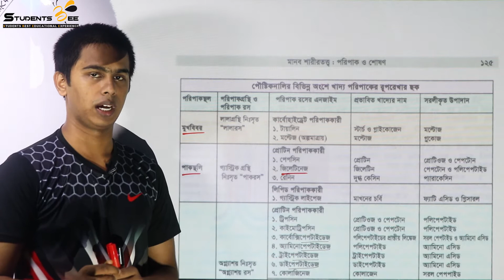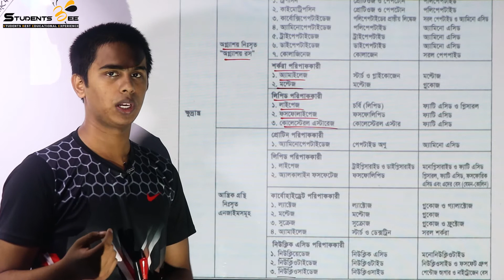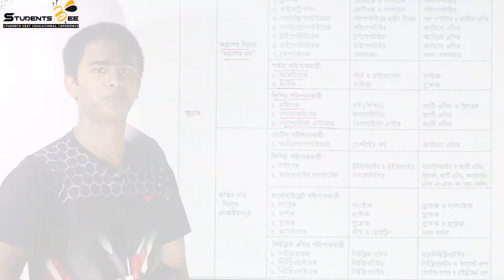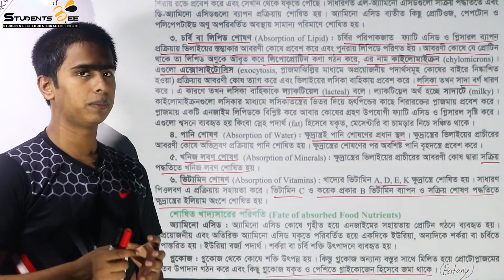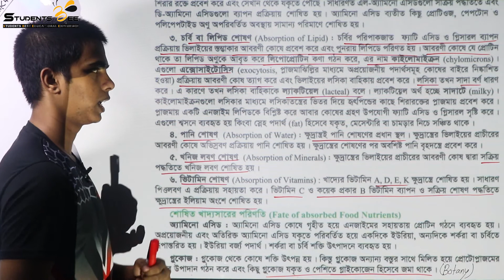Biology 2nd paper 3rd chapter part 11 | পরিপাক ও শোষণ ১১ | Medical admission | Studentsbee ।HSC 2020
This video is about 11th part of 3rd chapter of Biology 2nd Paper (class 11-12 curriculum)

About Students BEE:
       Services:
    1.Daily lecture according to routine wise topics
    2.Topic wise exams
    3. Model tests
    4. Problem solving (Admission related any question can be asked)

Our team:
  Founder & Project Head :Md. Limon Sheikh (SSMC)
  Exam co-ordinator : Sarwar Hossain (SSMC)
  Exam co-ordinator : Abdullah Bin Hasan (SSMC)
    Question and exam:
  Rokonuzzaman Limon(SSMC)